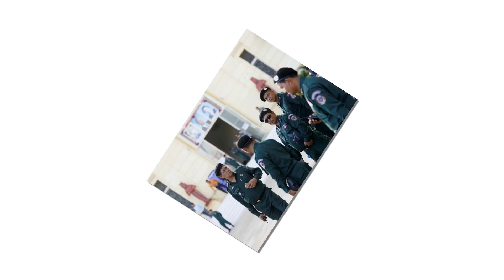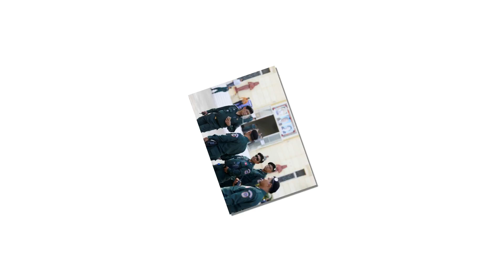Cambodia under fire after dissolving main opposition party